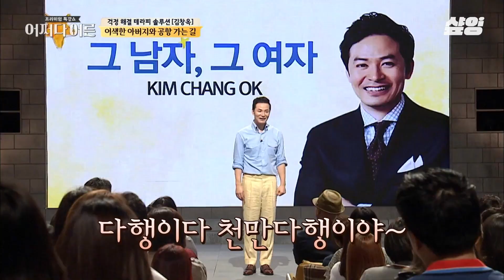[어쩌다어른] 모델처럼 건장했던 아버지는 어느새 나이가 들어 몸이 성치 않은 모습으로 변해 계셨다💧 아버지 뒷모습에 담긴 수많은 삶의 메시지에 눈물 흘린 김창옥😢